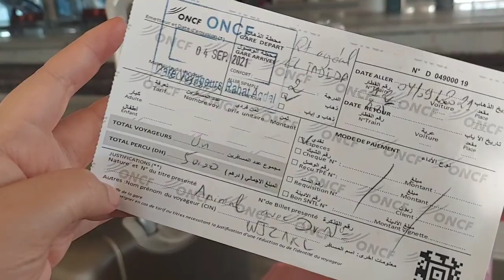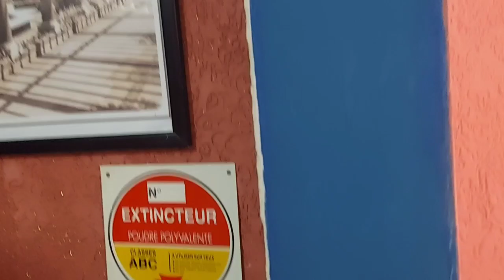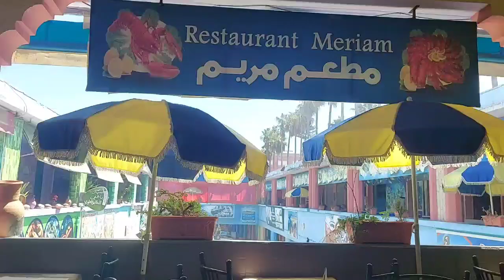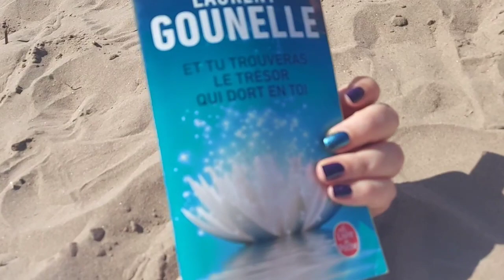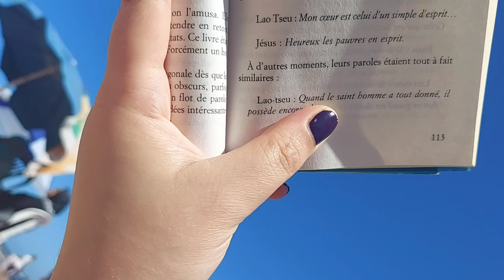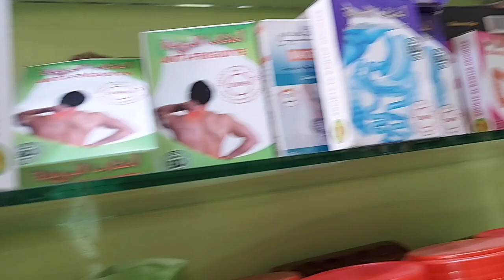عطلة نهاية الأسبوع بمدينة الجديدة في الصيف 🤩 Vlog de mon Weekend à El Jadida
السلام فهاذ الفيديو Vlog على زيارتنا لمدينة الجديدة في الويكاند ،إكتشاف المدينة و المبيت في hostel رخيص أشياء ممنعاتش الإستمتاع بيومين رفقة صديقاتي .
salut tout le monde je vous emmene avec moi avec un vlog de ma visite le temps d'un weekend a eljadida , une belle experience de decouverte de notre cher maroc 🇲🇦🇲🇦🇲🇦
c'est simple nous n'avons pas besoin des hotels 5 etoiles pour passer du bon temps et memoriser des moment de pure bonheur.
c'est avec amour que l'on a fait cette expérience.